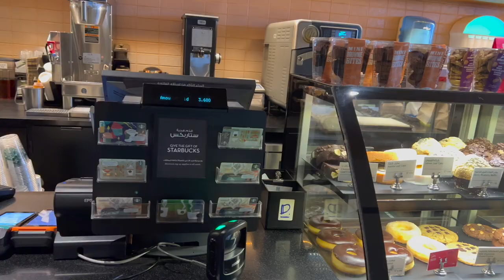VLOG - COFFEE Routine - Starbucks - Local Bakery - Cook with us - MARIO!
kuwaitimommy
MARIO
SUPERMARIO
PAINT WITH ME
PAINTWITHME
COOKWITHUS
COOK WITH US
BAKERY
YARMOUK
KUWAIT CITY
KUWAIT
FOODIE
FOOD
kuwaitimom
kuwait shop with me
shop with me
hmhome
zarahome
zara
ikeakuwait
the avenues mall
the avenues
walk with us
go for a walk
starbuckskuwait
Starbucks
kuwait
coffee
out and about
Kuwaiti blogging
kuwait vlog
cashcow